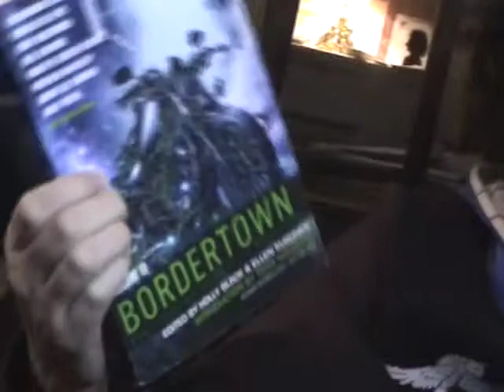Delia Sherman and Ellen Kushner on Mannerpunk and Modesty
Writers Ellen Kushner and Delia Sherman talk about the origins of fantasy of manners which drew from a variety of sources including pre-Raphaelite painters, Victorian novelists, and "Man from U.N.C.L.E." in addition to icons C.S. Lewis and J.R.R. Tolkien. Plus the truth about how the movement was named, a plug for the upcoming release of Bordertown, and a brief digression on the usefulness of modesty.